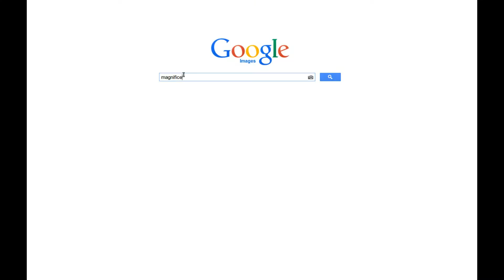5 DEC - Mary's Prayer (The Magnificat): Storytime with Josh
Guest storyteller Miriam presents Mary's prayer after she learnt she would have a son, a prayer known as the Magnificat.